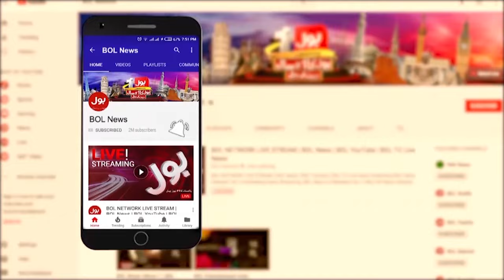Firdous Ashiq Awan Apologized | Latest Update | Breaking News